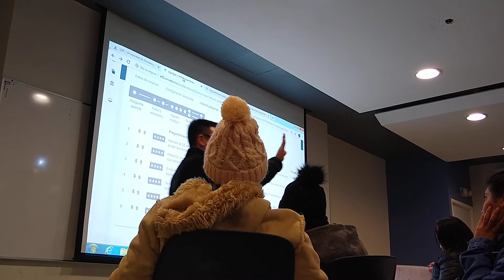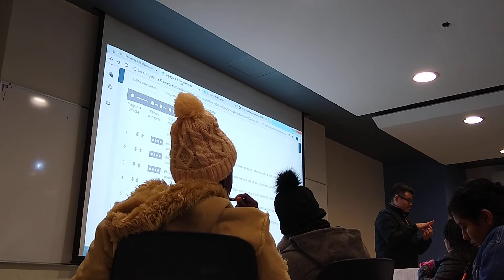Miembro superior 3